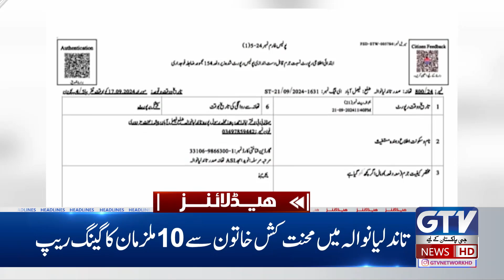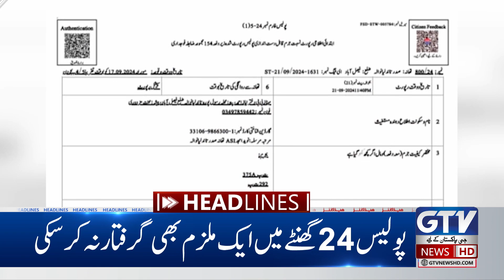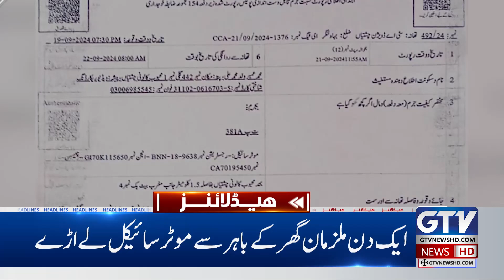Supreme Court Ka PTI Kay Haq Mein Faisla | 4 PM News Headlines | GTV News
مخصوص نشستوں سے متعلق تفصیلی فیصلے میں سپریم کورٹ نے انتخابات میں الیکشن کمیشن کے کردار پر بھی سوالات اٹھائے ہیں ۔۔۔ واضح کیا کہ الیکشن کمیشن عام انتخابات میں اپنا کردار ادا کرنے میں ناکام رہا، الیکشن کمیشن کا یکم مارچ کا فیصلہ آئین سے متصادم ہے